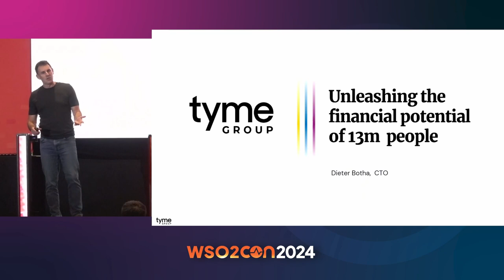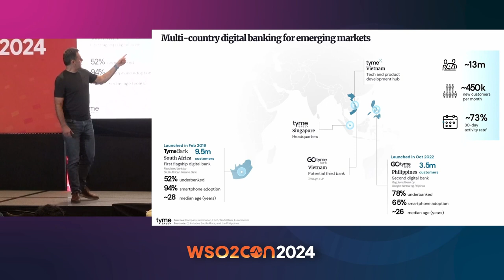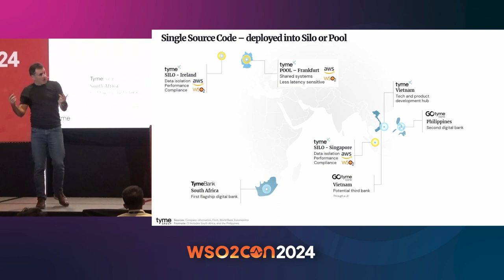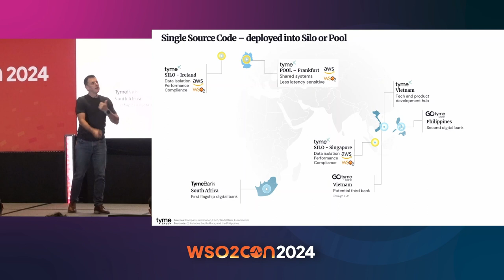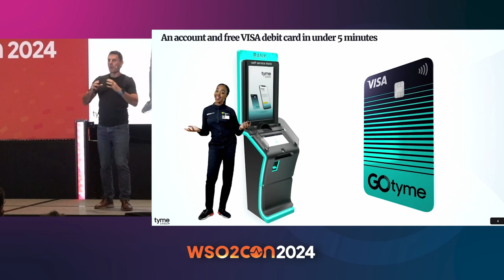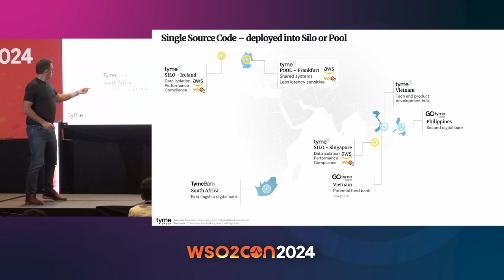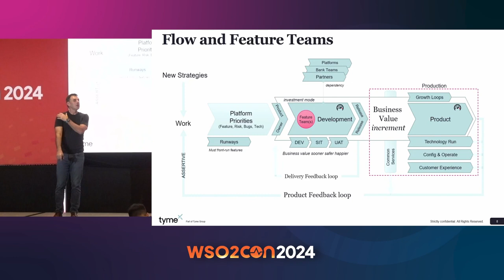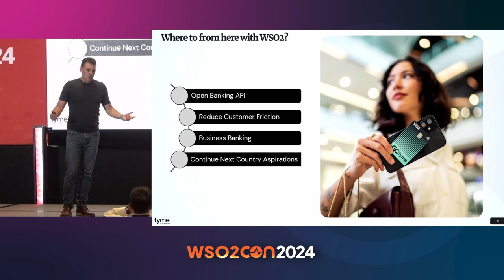Unleashing the Financial Potential of 13 Million People | WSO2Con USA 2024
Discover how human-touch, high-tech banking integrated into physical retail ecosystems is delivering leading unit economics and unparalleled customer engagement with institutionalized trust. Learn about innovative approaches that are transforming financial services for millions.

📅 Watch now to see how we are revolutionizing banking!

🔗 Check out the slides from the speaker: [Unleashing the Financial Potential of 13 Million People]